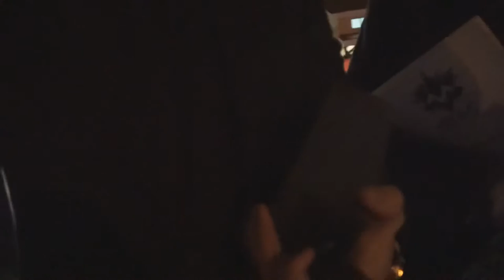Road to Wnbf - 9 Weeks Out - 18 Years Old - Ep.3